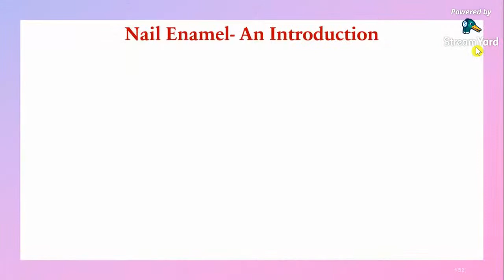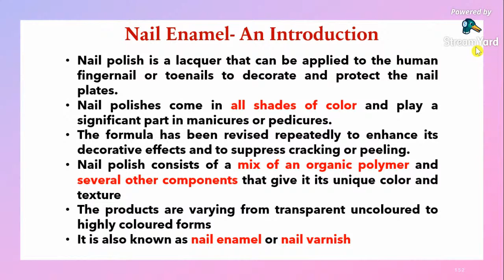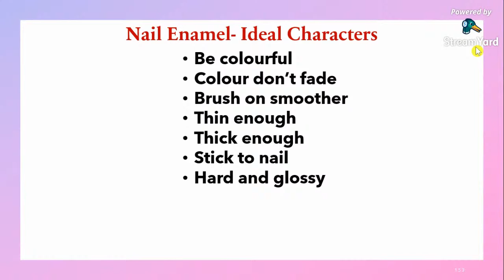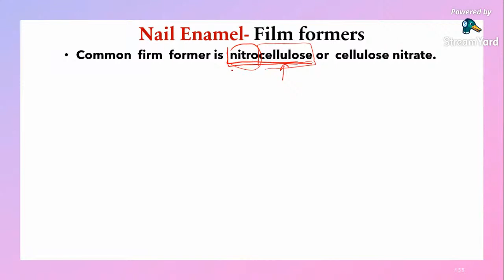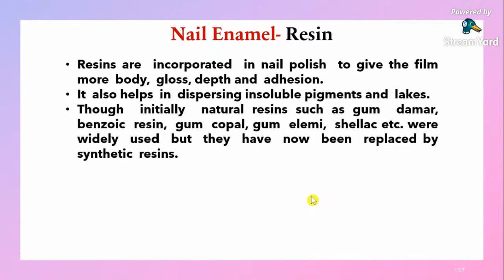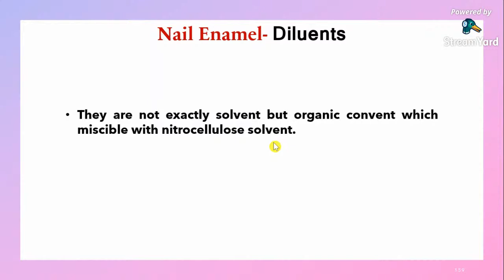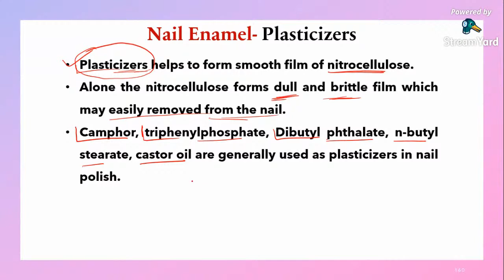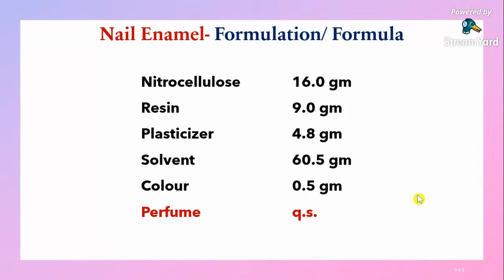Chemistry of Nail Enamel || Chemistry of Cosmetics || UG PaathShaala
In this video, we are going to know how nail enamel is made, what are the composition and ingredients of nail polish, and the formulation of nail paints.
Chemistry of nail enamel in the Chemistry of Cosmetics.
It is the most important group of manicure preparation. The products are varying from transparent uncolored to highly colored forms. It is also known as nail enamel or nail varnish.

Nail Polish available in stores